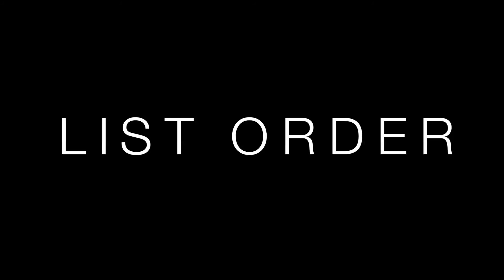Jazzgroove Presents Hannah James Trio - List Order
Featured Artist Hannah James and her trio performs "List Order" live at Jazzgroove at Foundry 616 in Sydney

Hannah James - bass
Ed Rodrigues - drums
Casey Golden - piano